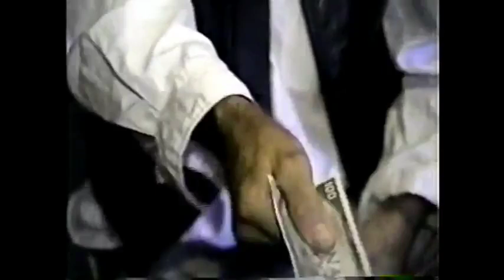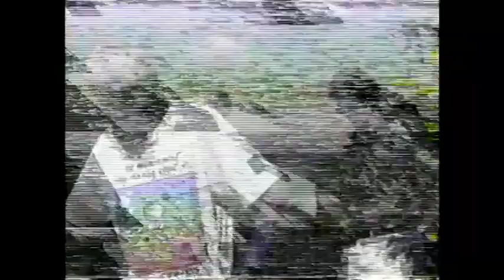La Quatrième Dimension (avec la fin !)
J'ai enfin réussi à trouver La Quatrième Dimension avec sa fin sans que ça rembobine à la fin!